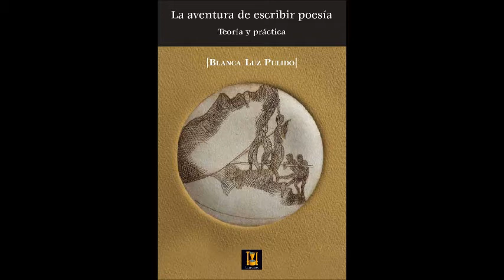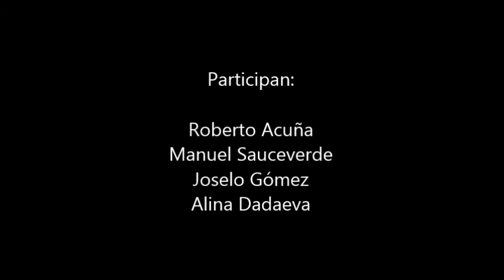Mesa redonda en torno al tema "¿Cómo leer y escribir poesía?". La Otra, 2021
Mesa redonda en torno al tema "¿Cómo leer y escribir poesía?", en el marco de la publicación del libro 'La aventura de escribir poesía. Teoría y práctica', de Blanca Luz Pulido. La Otra, 2021. Participan: Roberto Acuña, Manuel Sauceverde, Joselo Gómez.